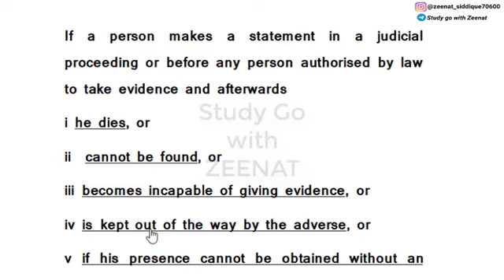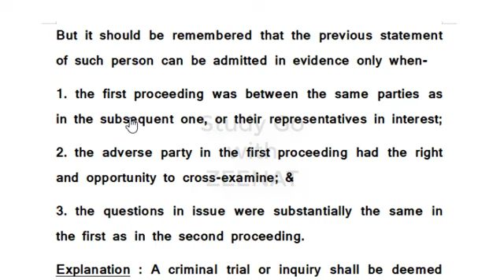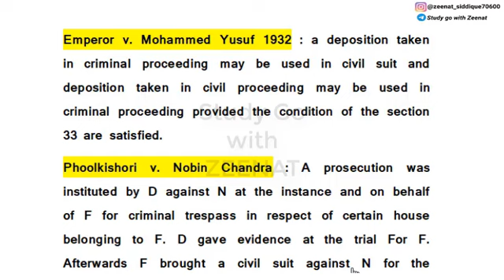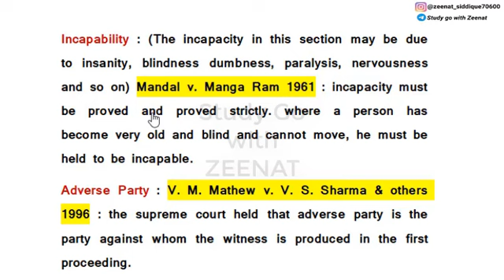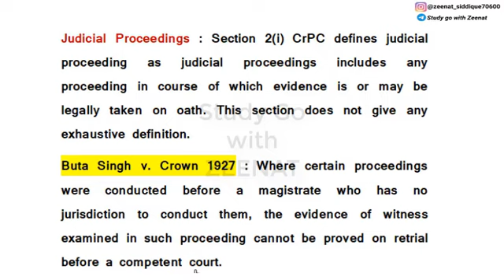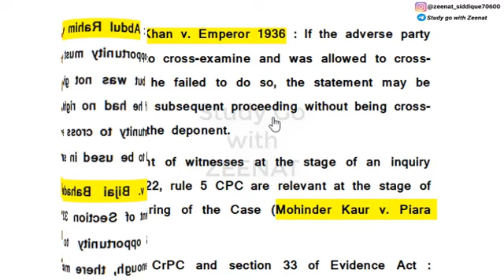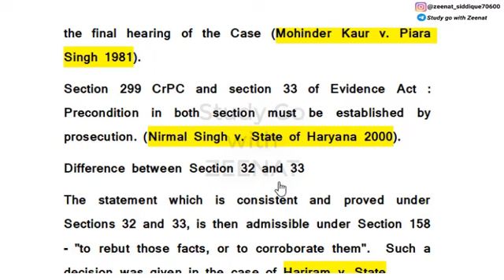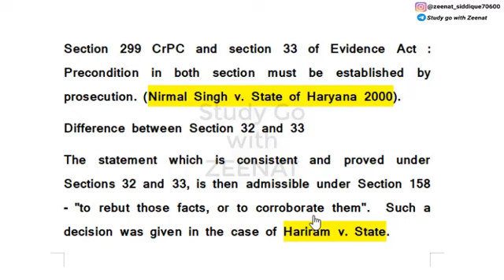Section 33 of evidence with case laws | Statement by persons who cannot be called as witness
उन व्यक्तियों के कथन जिनको साक्षी के रूप में बुलाया नहीं जा सकता है।
Statement by person who cannot be called as witness

hey guys in this video I have covered the following topics

00:24 Overview of Section 32 and 33 of Indian Evidence Act
01:00 provision of Section 33 of Indian Evidence Act explained with reference to different different case laws
12:18 Difference between Section 32 and 33

IPC : 100Rs
Evidence : 100Rs
Cpc : 149Rs
SRA : 80Rs
Limitation Act : 70Rs
Partnership Act : 70Rs
Jurisprudence : 149Rs
Equity : 50Rs
Constitution : 199rs
CrPC : 149Rs